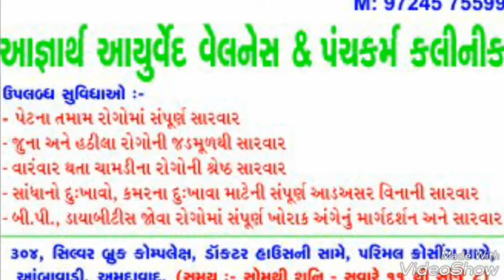Dr Milan Prajapati MD Ayurved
Get best Ayurved panchkarma treatment in ahmedabad
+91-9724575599